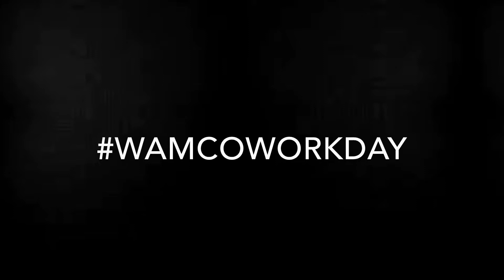WAMCOWORKDAY Episode 0011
Thursday in the shop with the wamcoboys, Brian fabricates a beautiful brass clothing rack for a local boutique while Gedi bangs out sheet metal with the plasma cutter. Bobby, Kacy and Ally work behind the scenes on keeping all the jobs straight and staying on schedule.